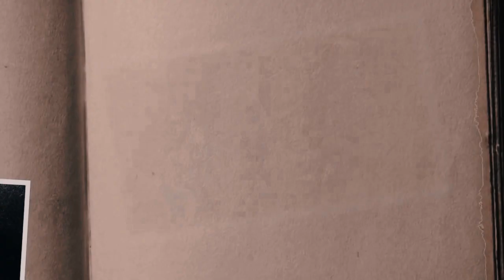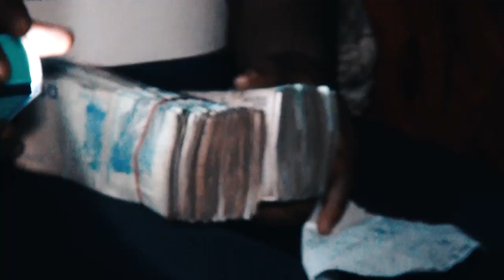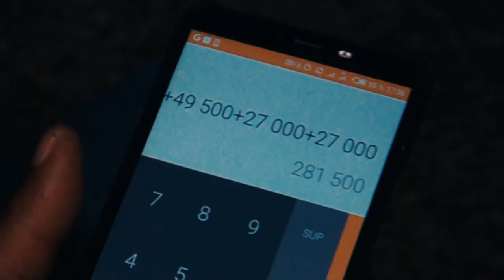DIYULU LUVILUKA THOMS MARIAGE COUTUMIER PATRICK MVUEZOLO & L'OR MATINGU LUNDI 10/08/2020